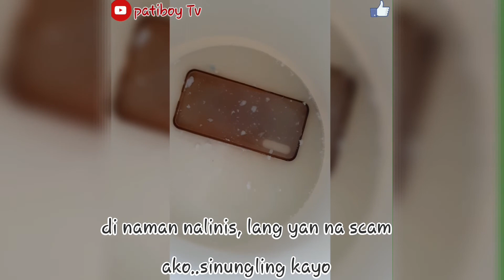paano nga ba paputiin ang mga case cover ng phone niyo? panourin mo tong video na to..